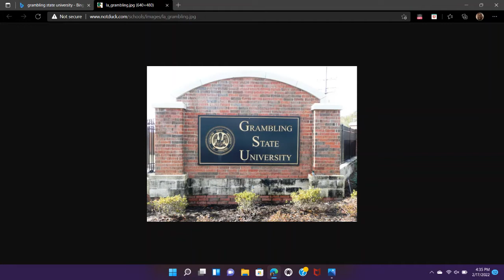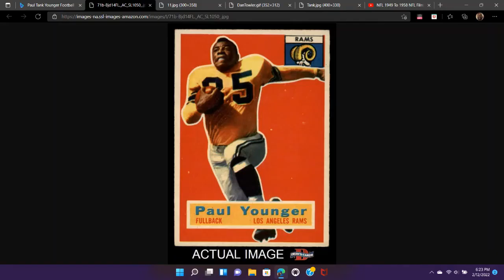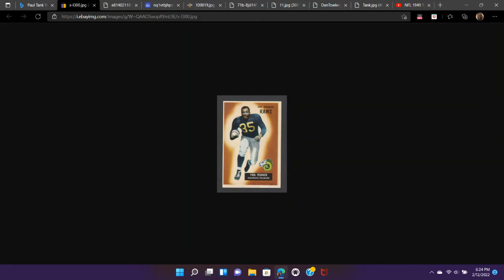HBCU Tank Younger "Grambling State University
Video of Tank Younger 1st African American drafted in the NFL